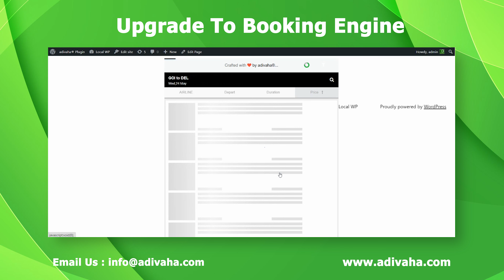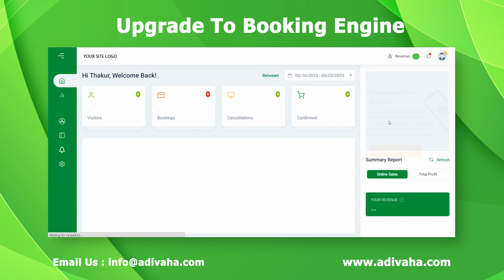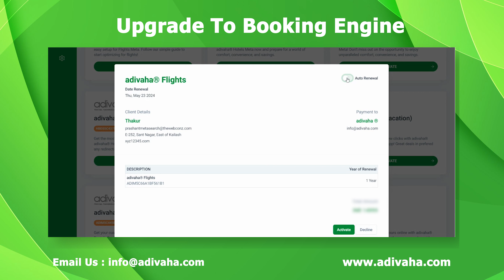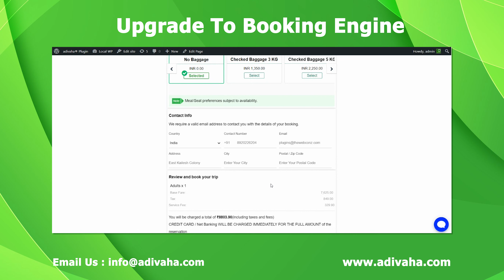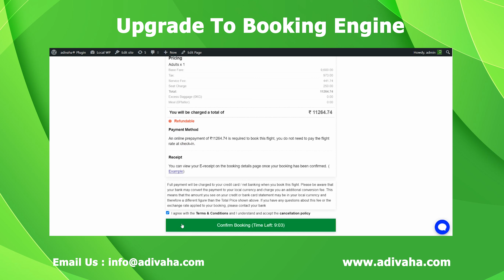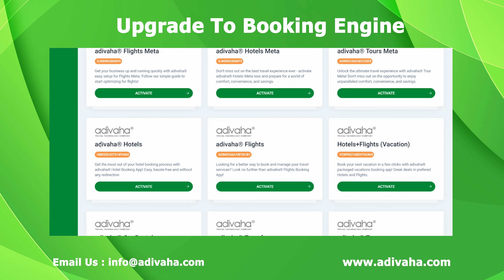adivaha® - Upgrade to Booking Plugin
🚀 Experience Seamless Booking with adivaha® - Upgrade to Our Powerful Booking Plugin! 🚀

Looking to take your online booking system to the next level? Look no further than adivaha®, the industry-leading booking plugin that revolutionizes the way you manage reservations! Upgrade your website's booking functionality today and provide your customers with a seamless, user-friendly experience.